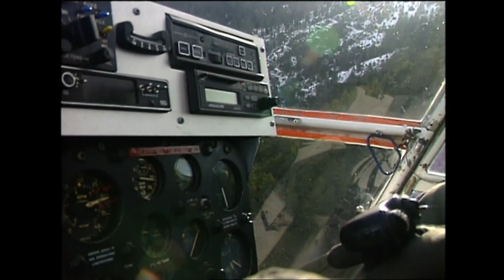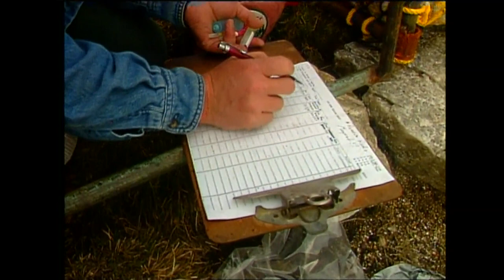Incredible Idaho: November 1996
The Best of Incredible Idaho 1996